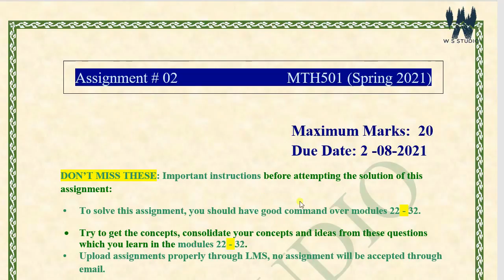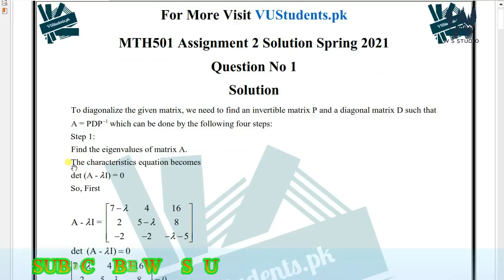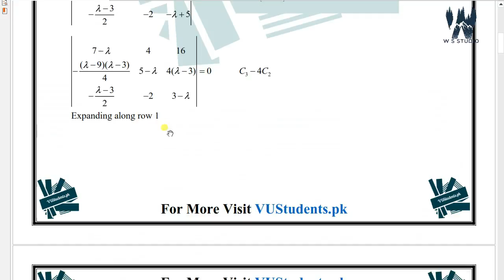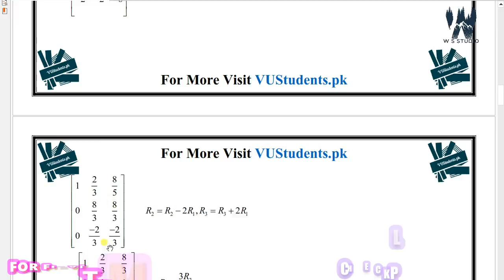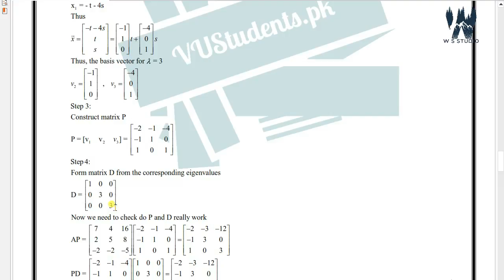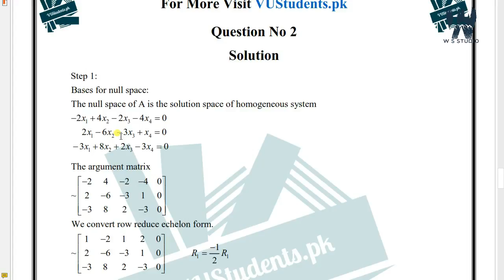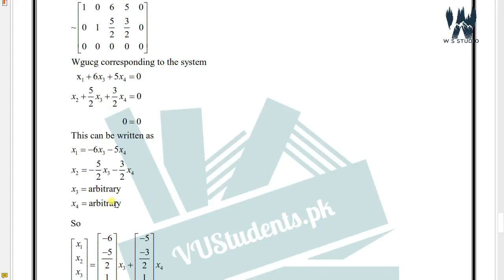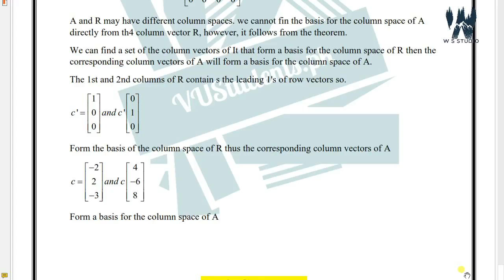mth501 assignment 2 solution spring 2021 ~ mth501 assignment 2 solution 2021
mth 501 assignment 2 solution spring 2021,
mth 501 assignment 2 solution 2021,
mth501 assignment 2 solved 2021,
mth501 assignment 2 spring 2021,
mth501 assignment 2 2021,
assignment 2 solution spring 2021 mth501,
assignment 2 mth501,
the solution of assignment 2 mth501,
mth 501 assignment 2 2021,
vu,
mth501 assignment solution,
mth501 assignment,

FOR SOLUTION FILE CLICK VISIT vustudents.pk